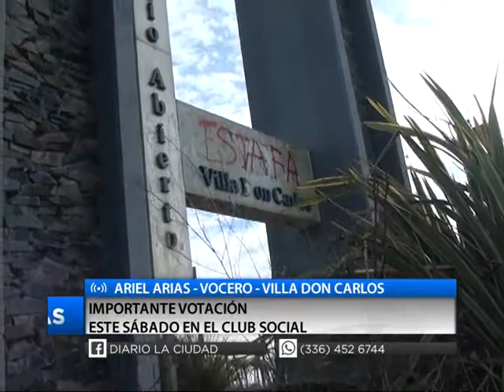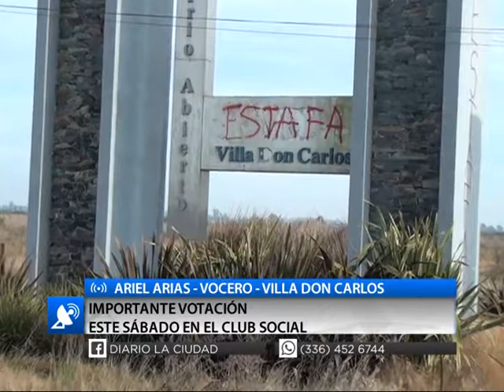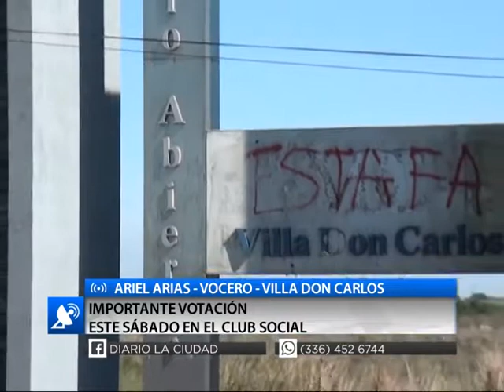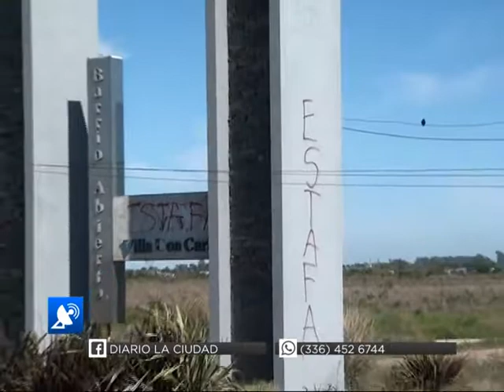VILLA DON CARLOS - IMPORTANTE VOTACIÓN ESTE SÁBADO EN EL CLUB SOCIAL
ARIEL ARIAS, VOCERO